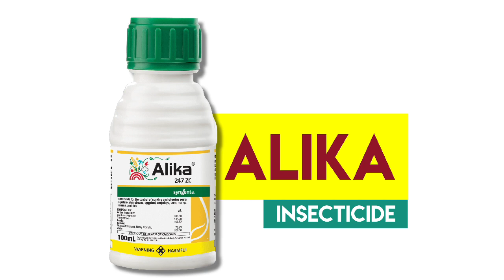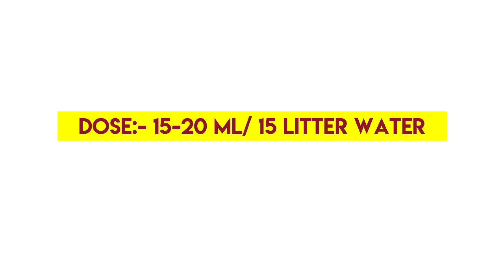Alika Insecticide | Syengenta Alika kitnasak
Detail Knowledge About Farming and Farming Related Industries-